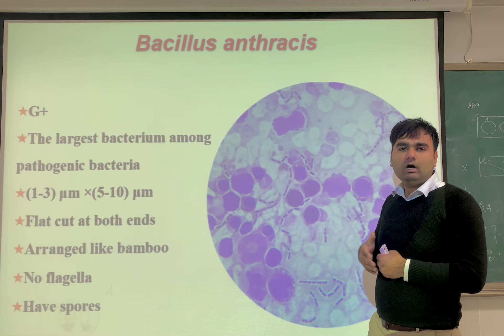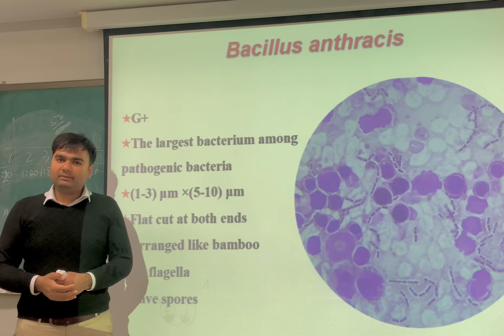Bacillus anthrax# mbbs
Biological weapon mbbs Bacillus anthrax# mbbs